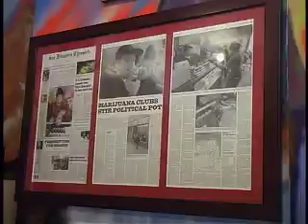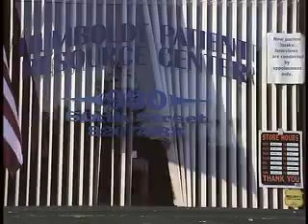Dispensing Cannabis: The California Story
Voices from inside discuss practices and issues involved in distributing medical cannabis. Tours of five cannabis dispensary models provide an unprecedented look into this quasi-legal business. Doctors, lawyers, law enforcement, patients and caregivers share their perspectives and concerns.